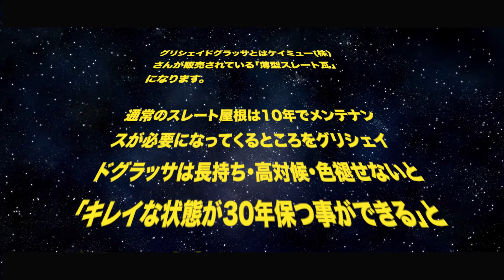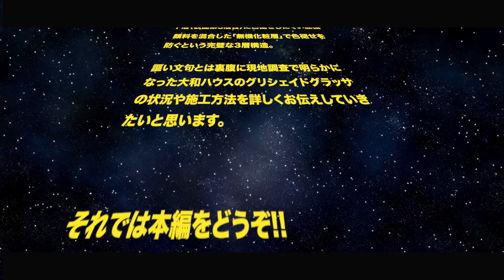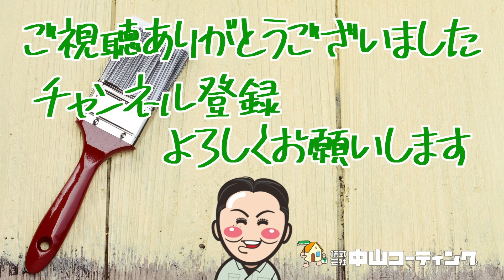大和ハウスの屋根材【グリシェイドグラッサ】塗装するの？塗装しないの？ 徳島県の屋根施工事例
今回は徳島市で大和ハウスさんで建てられたお家の屋根施工状況を撮影してまいりました。
グリシェイドグラッサとはケイミュー株式会社さんが販売している。
「30年メンテナンス不要」「メンテナンスフリー」を謳っている薄型スレート瓦の事です。
謳い文句とは裏腹に現地調査で明らかになった、屋根の状況・施工方法を弊社代表中山が開設していきますので是ご覧ください。

00:05 グリシェイドグラッサとは
01:19 動画概要
02:29 施工前屋根状況
02:50 施工ポイント
03:28 塩ビ被覆鋼板・棟換気
04:31 全体の傷み具合
05:52 エンディング

☆中山コーティングをもっと知りたい方。WEBサイトはこちら

☆LINE公式アカウント/お得な情報満載！

●国道55号バイパス店
●阿南店
阿南市宝田町今市新開3-10
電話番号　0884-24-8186